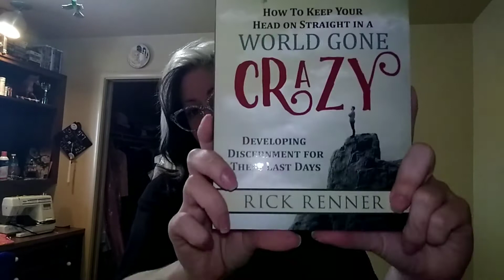Two Packages! What's inside?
Sorry Fashion Friday is down, here's another unboxing video to make up for it.